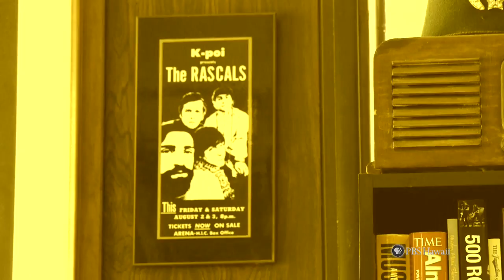Tom Moffatt, Making of a Showman | Long Story Short with Leslie Wilcox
Once a showman, always a showman, right? Maybe not. As a kid growing up in Detroit, Michigan, Tom Moffatt wanted nothing to do with the big city, instead preferring the simple life on a farm. See how Hawaii's hardest-working man in show biz went from raising livestock to spinning platters, as he sits down to talk story with Leslie Wilcox.

Original air date: April 5, 2011. This content is made possible by viewers like you. Support PBS Hawaiʻi